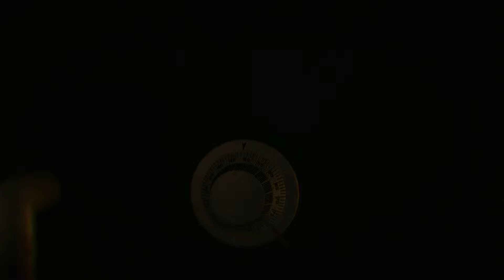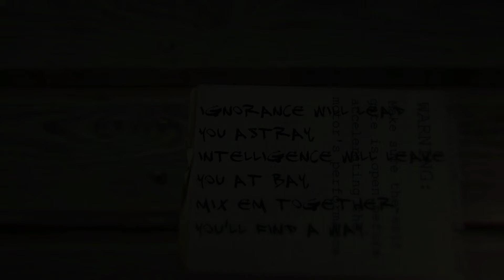Only If Steam Game Free Gameplay Part 2 "Where have you been Anthony?"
Only If is a very interesting game. For being a free game, it is actually a bit of a thinker. The first puzzles are relatively easy.